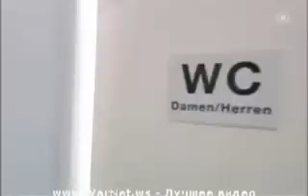Der Magische Spiegel